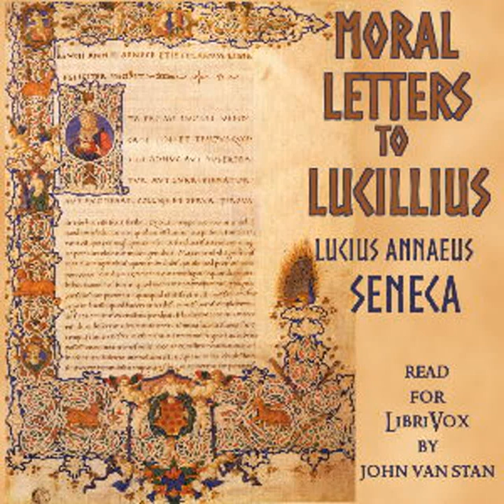Moral letters to Lucilius (Epistulae morales ad Lucilium) by Lucius Annaeus SENECA Part 4/4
Moral letters to Lucilius (Epistulae morales ad Lucilium) by Lucius Annaeus SENECA (4 BCE - 65), translated by Richard M. GUMMERE (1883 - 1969)
Genre(s): Classics (Greek & Latin Antiquity), Biography & Autobiography, Essays & Short Works

Read by: John Van Stan in English

Chapters:
00:00:00 - 115 - On Style as a Mirror of Character
00:19:50 - 116 - On the Superficial Blessings
00:33:30 - 117 - On Self-Control
00:39:50 - 118 - On Real Ethics as Superior to Syllogistic Subtleties
01:04:45 - 119 - On the Vanity of Place-Seeking
01:15:54 - 120 - On Nature as Our Best Provider
01:26:09 - 121 - More About Virtue
01:42:49 - 122 - On Instinct in Animals
01:58:09 - 123 - On Darkness as a Veil for Wickedness
02:10:54 - 124 - On the Conflict between Pleasure and Virtue
02:22:49 - 125 - On the True Good as Attained by Reason

Seneca the Younger's letters to his friend, Lucilius Junior, appear to have been written with a broad audience in mind. These letters introduce major themes of Stoic philosophy and have been a source of inspiration and comfort for readers throughout the centuries. - Summary by jvanstan